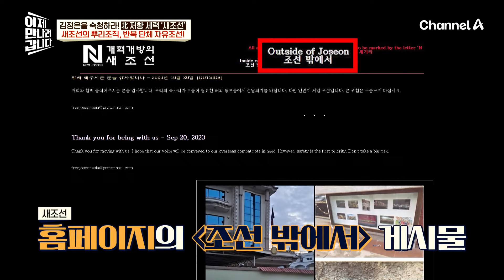＂조선은 자유로워야 한다＂ 스페인 주재 北 대사관을 습격한 자유조선! | 이제 만나러 갑니다 661 회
북한 사회를 빠져나와
자유를 외치는 '자유조선'